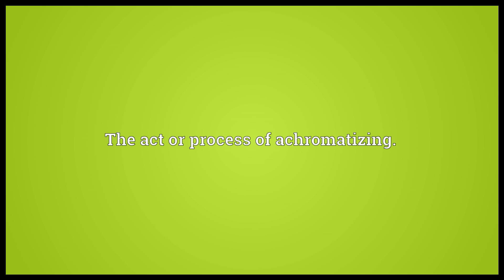Achromatization Meaning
Video shows what achromatization means. The act or process of achromatizing..  achromatization pronunciation. How to pronounce, definition by Wiktionary dictionary. achromatization meaning. Powered by MaryTTS